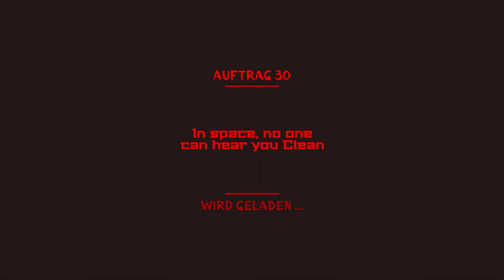Serial Cleaner [20] - Bonuslevel 28 - 30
Guten Tag meine Freunde.

Dieses Spiel hier ist mal was ganz anderes auf meinem Kanal. Bis jetzt hab ich ja noch keine Stealth-Games gespielt. Ich hoffe es gefällt euch. Es gibt schon interessante Indie-Games.